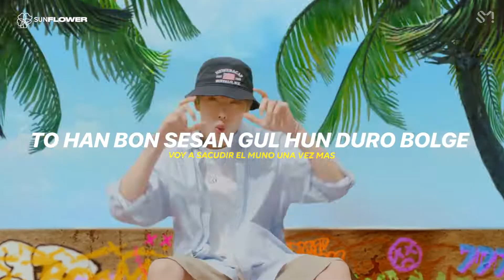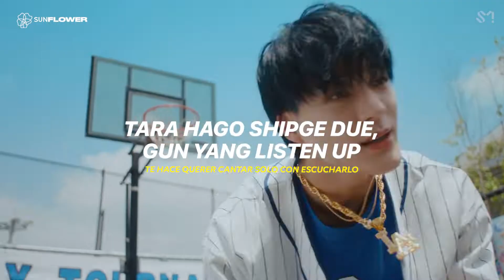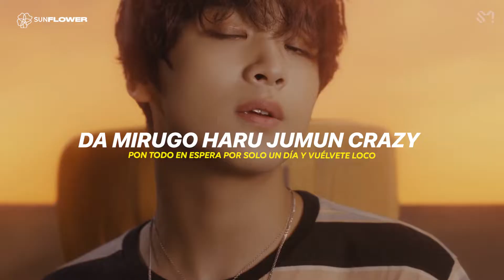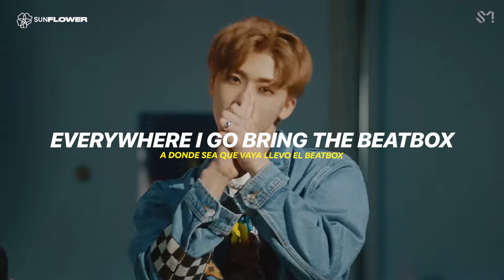NCT DREAM (엔시티 드림) 'Beatbox' Easy Lyrics + Sub Español